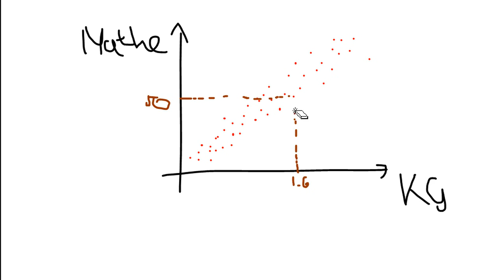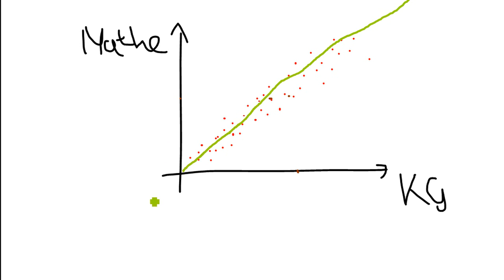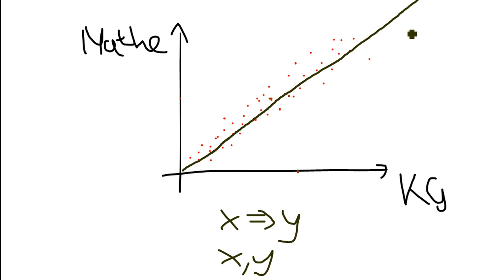Regressionsanalyse 02 - Kausalzusammenhang VS Wechselbeziehung (Stochastik)